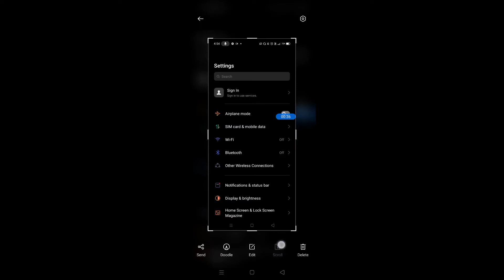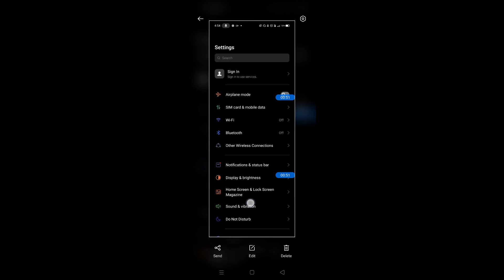How to take long screenshot on realme c12 || Realme c12 me long screenshot kaise le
Hello dosto, aaj maine is video me bataya hai ki realme c12 me long screenshot kaise le, dosto realme c12 me long screenshot capture karna bahut hi aasan hai. Agar aap bhi janna chahate hain ki realme c12 me long screenshot kaise capture kare to is video ko pura dekhiyega, thanks friends.